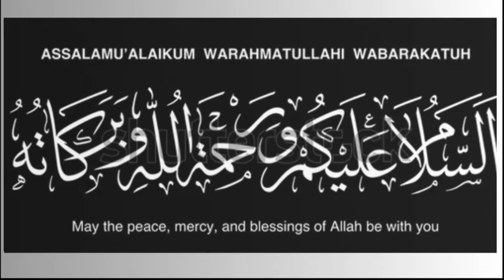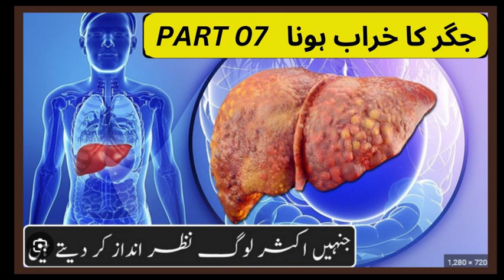Alovera Ka Poda Lagane Ka Mukamal Tariqa | Sath Hi Beshumar Faide | Or Nuqsanat | Janie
Wecome to this video | this video is growing alovera plant | how to grow the alovera?